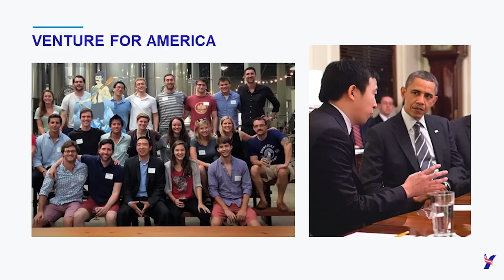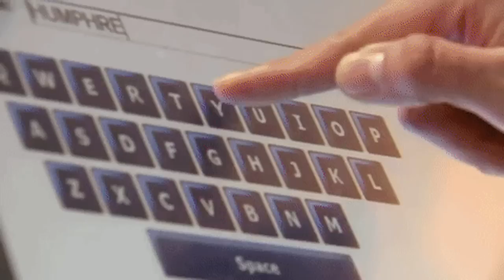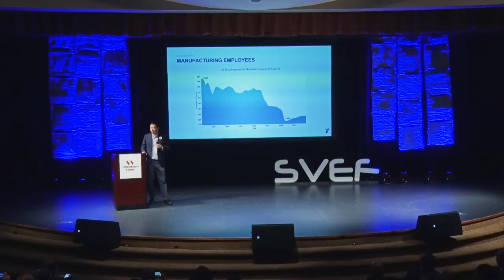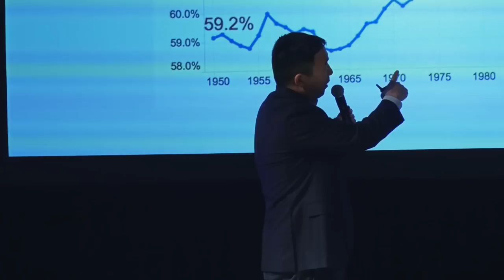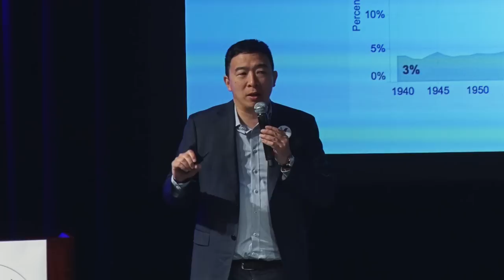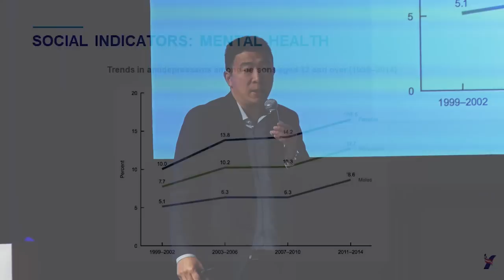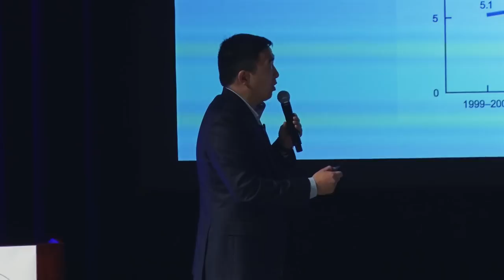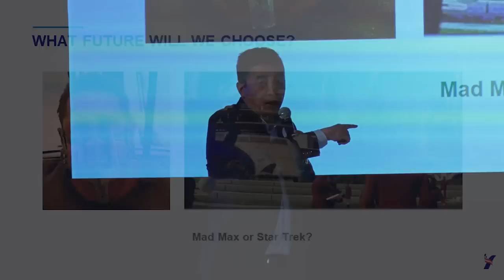Andrew Yang Speech in Silicon Valley Entrepreneurs Festival 2019- Produced by DingDingTV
Andrew Yang, the first Chinese American Democratic presidential candidate, spoke eloquently about the impact of technology on the U.S. workforce. Mr. Yang is the founder of Venture For America (VFA), which was established to recruit the nation's top college graduates into a two-year fellowship program in which they work for an apprentice at promising startup companies in developing cities across the United States, rather than in large U.S. cities.
This experience in startups and small businesses then leads to the next generation of entrepreneurs and small businesses located in small to medium sized cities, rather than in large urban areas. In 2015, Mr. Yang was recognized by the Obama administration as a "Presidential Ambassador for Global Entrepreneurship" for his work. He has qualified for the Democratic presidential debates in June by having more than 3% support in the Emerson Poll, and more than 100,000 individual campaign donors.
Mr. Yang spoke to the disruption of the American labor market with regard to the use of artificial intelligence (AI) with adaptive technology. For example, what will be the social impact when self-driving trucks replace truck drivers, currently the most common job in the U.S.? Robots have already replaced people in manufacturing, thereby contributing to the decline of economies in the Midwest. Mr. Yang attributes the election of Trump to the spread of automation throughout the Midwest election swing states, where more than 5,000 jobs have been lost. An estimated 1,000 of those jobs were lost due to outsourcing to other countries, while the other 4,000 jobs disappeared due to automation.
Job loss and loss of income have a negative impact on society; therefore, Andrew Yang's campaign is based on a Freedom Dividend, which translates to a universal guaranteed income for all. He cited a statistic showing that labor participation has dropped to 63% in these manufacturing areas. This has led to significant increases in disability claims and deaths, as well as more single mothers. The sons of those single mothers grow up without a male role model, which perpetuates a downward cycle. Reversing the mindset of scarcity by providing a guaranteed basic income and encouraging the development of entrepreneurs in these areas with significant jobs losses would benefit the public as a whole.